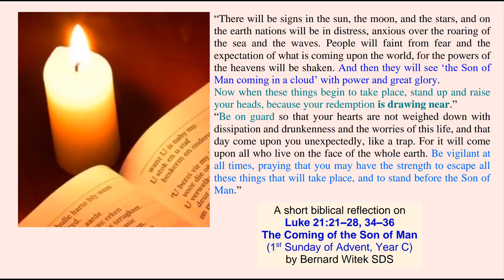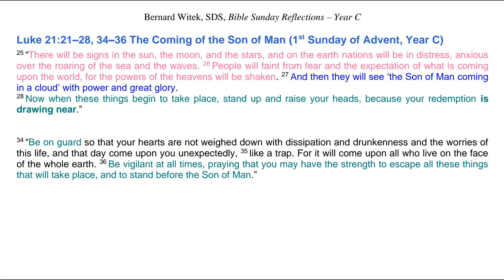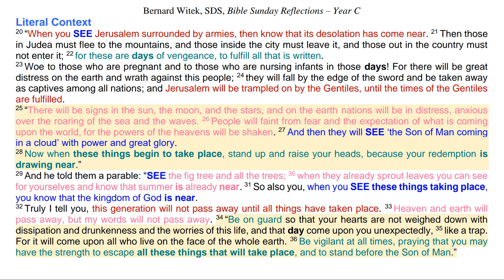Luke 21:21–28, 34–36 The Coming of the Son of Man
A short biblical reflection on Luke 21:21–28, 34–36 "The Coming of the Son of Man" for the 1st Sunday of Advent, Year C